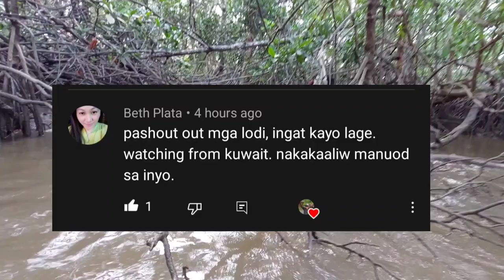Mud crab hunting Vlog-27 JEMP Camera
JEMP Camera vlog ay pinapakita kung paano mag hunting ng mud crab at iba pang isda na nakatira sa mangrove forest.
  ang layunin ni JEMP Camera ay matulongan ang mga tao na ang uri ng pammuhay ay pangangalimango

catching crab using trap,catch ang cook,catch using barehand,mangrove fishing,